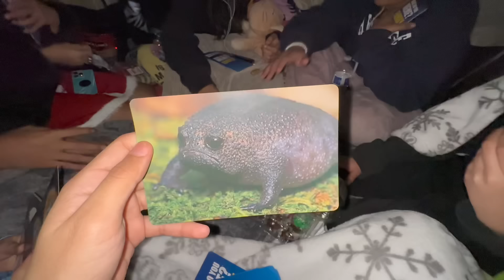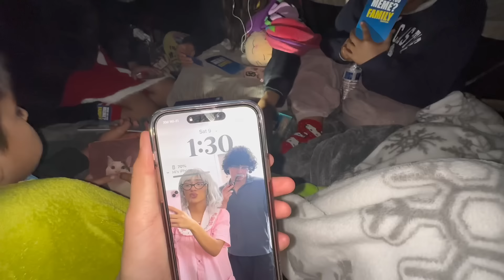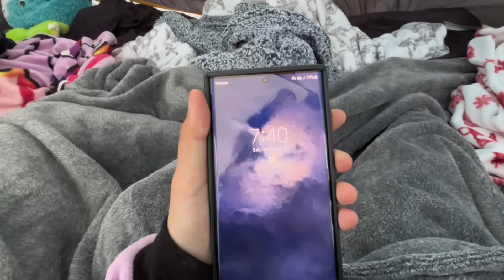24 HOUR OVERNIGHT CAMPING IN BACKYARD🏕️ / VLOGMAS DAY 11⛄️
WELCOME BACK TO ANOTHER VLOGMAS VIDEO🎅🏼🎄

WE ONLY HAVE 2 WEEKS LEFT!!😱

EMO GIRL AND KASSYS CHANNEL: ​⁠​⁠​⁠​⁠​⁠​⁠@Sassykassy.

14 DAYS LEFT UNTIL CHIRSTMAS !!🎄

SCHEDULE!! 🤩

ALMOST TO 500K😭😭 THIS IS INSANE!!!